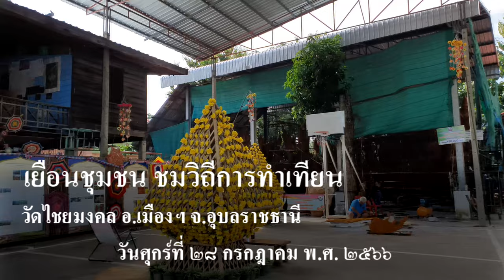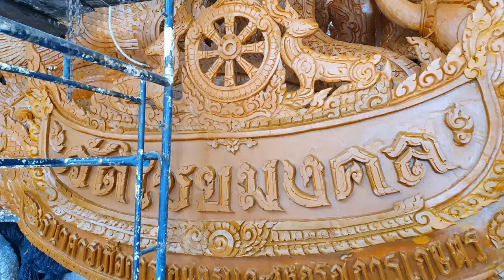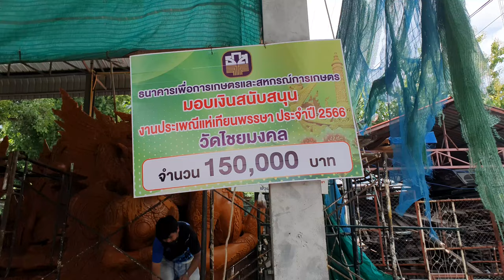เทียนพรรษาวัดไชยมงคล ปี 2566 Candle Festival Ubon Ratchathani, Thailand. 2023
วัดไชยมงคล  ตั้งอยู่ที่ตำบลในเมือง อำเภอเมืองอุบลราชธานี อุบลราชธานี 34000